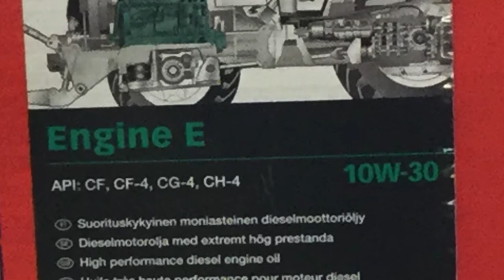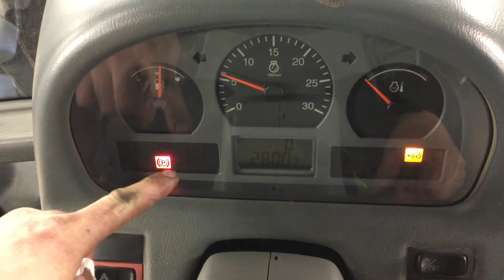Traktorin öljynvaihto / Video for Education 2020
Kpedu Kannus, traktorin öljynvaihto. Maatalousalan perustutkinto / Maatalouskoneiden huoltaminen ja korjaaminen - Traktorin turvallinen käyttäminen.